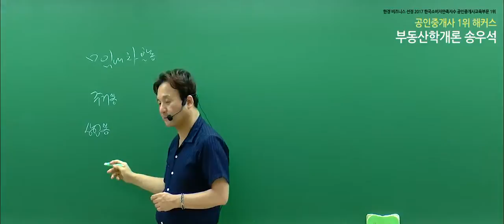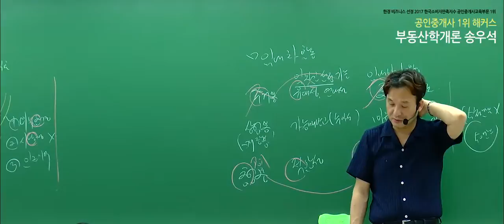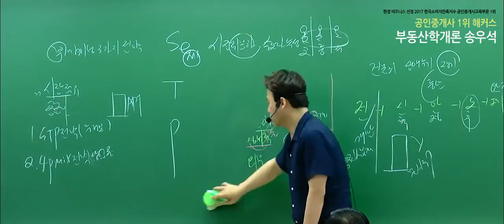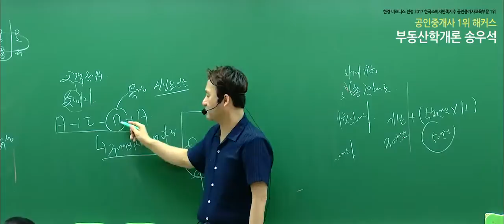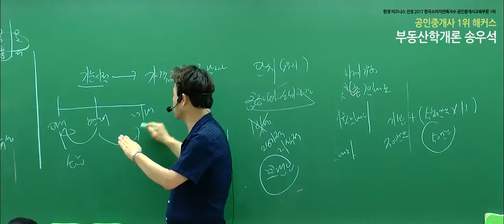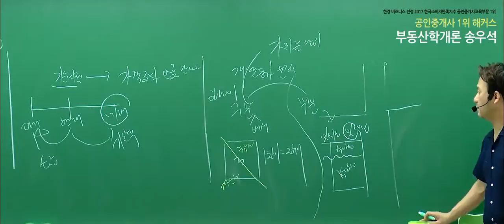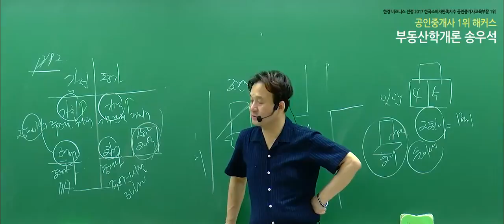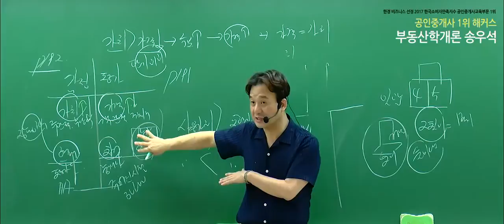[공인중개사 강의, 해커스 송우석] 2019 부동산학개론 핵심이론 - 기타의 부동산관리활동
2020 합격비법서 선착순 200명! 무료배포!